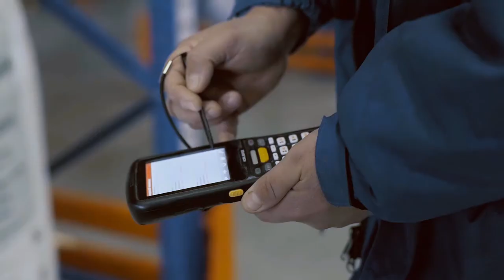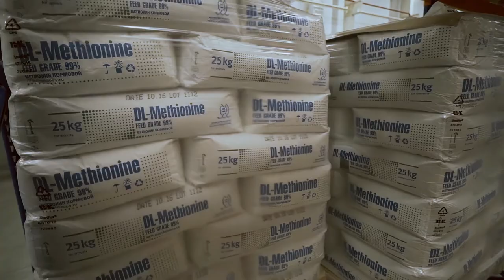"МЕГАМИКС": Технологии будущего.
Совместно с  VE PRODUCTION
Режиссер: Руслан Миру
Оператор: Кирилл Пашовкин
Продюсеры: Степан Лупанов, Николай Тетерин.